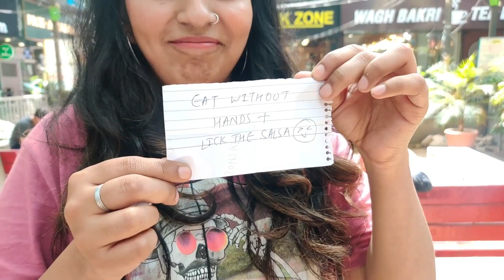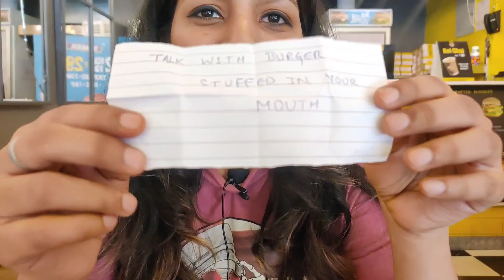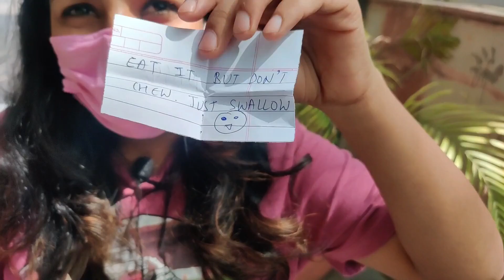Game of Choice Food Challenge | Choose & Face The Consequence | April Fools Special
Game of Choice - I think an Interesting Food Challenge where i have to face a funny  consequence for the food I choose. Interesting choices between rasgulla & gulab jamun, pizza & burger, maggi & momo stc.  Had fun shooting this concept and i hope you guys love it too.

1. The Belgian Fries Co.

2. Super Chai

3. Moti Sweets
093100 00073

My Other challenge videos

Music Credits